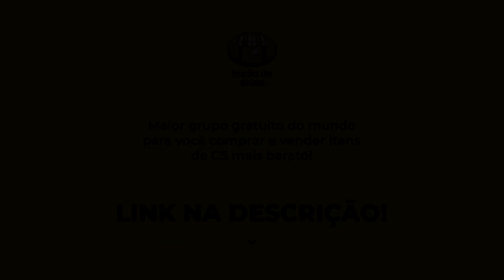CS:GO - AS JOGADAS MAIS INSANAS FEITAS EM LIVE!!! (Part 3) (Gaules, Liminha, Danoco, Honda, S1mple)